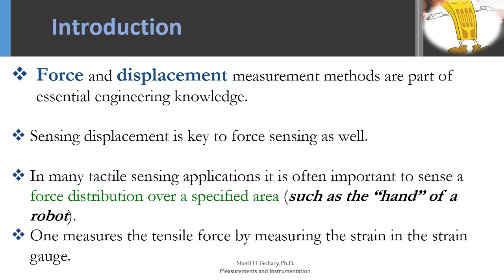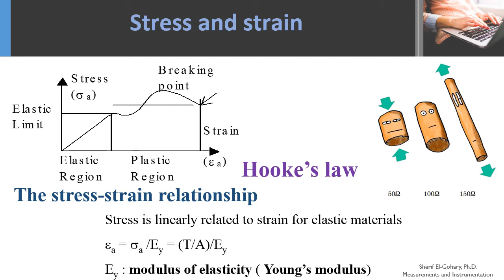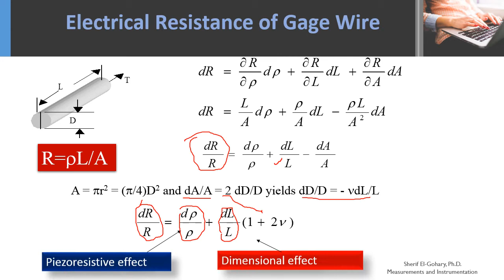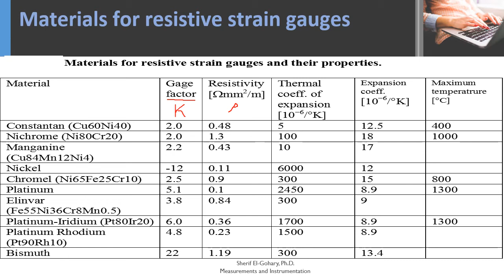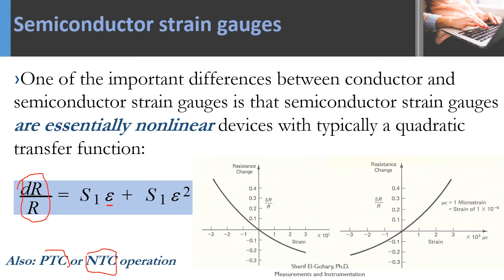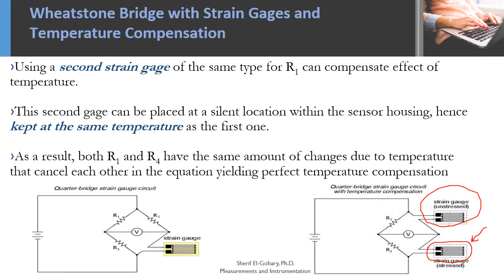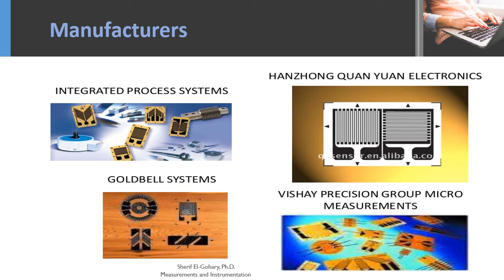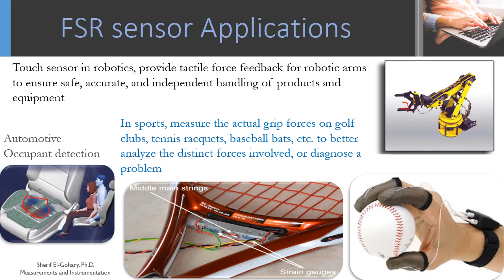Biomedical Transducers Lecture 3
Mechanical Measurements